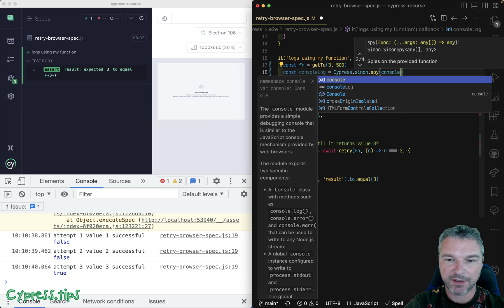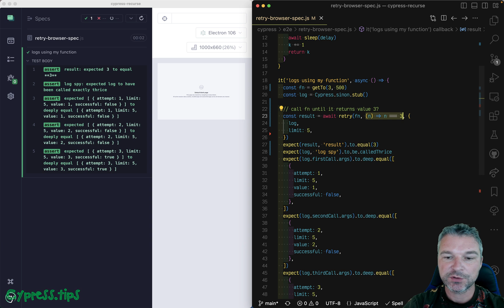Cypress Asynchronous Unit Tests Using Sinon.js And Chai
This video shows how to code an asynchronous unit test that runs in the browser. While the test does not use Cypress commands, it uses Sinon.js and Chai libraries bundled with Cypress. Tip: you can use the "retry" function from cypress-recurse to retry functions in the browser or Node code. Please read the blog post to see the "retry" function in the real-world example.

const fn = getTo(3, 500)
const log = Cypress.sinon.stub()

// call fn until it returns value 3?
const result = await retry(fn, function (n) { return n === 3 }, {
  log,
  limit: 5,
expect(result, 'result').to.equal(3)
expect(log, 'log spy').to.be.calledThrice
expect(log.firstCall.args).to.deep.equal([
    attempt: 1,
    limit: 5,
    value: 1,
    successful: false,
expect(log.secondCall.args).to.deep.equal([
    attempt: 2,
    limit: 5,
    value: 2,
    successful: false,
expect(log.thirdCall.args).to.deep.equal([
    attempt: 3,
    limit: 5,
    value: 3,
    successful: true,